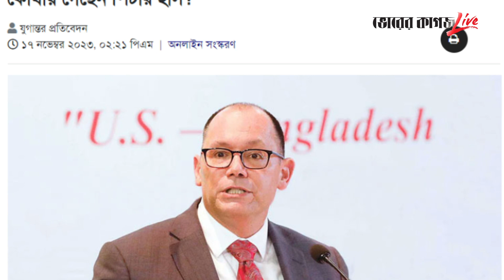নির্বাচন নিয়ে ভিন্ন সুরে কথা বলছে যুক্তরাষ্ট্র, এবার কী হবে বিএনপির? | Matthew Miller | BNP